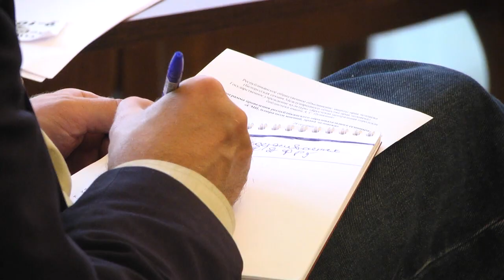2019-10-03 г. Брест. СМИ, плюрализм мнений, права человека. Новости на Буг-ТВ.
Республиканский образовательный семинар «СМИ, плюрализм мнений, права человека».
Республиканский образовательный семинар, с рабочим названием «СМИ, плюрализм мнений, права человека», прошел на днях в Брестской городской библиотеке имени Пушкина. Активными участниками семинара стали библиотечные работники, студенты, авторы книг, педагоги, кандидаты и доктора гуманитарных наук.Что обсуждали, какие дискуссии велись, что вызвало   споры -  с основными тезисами мероприятия  - Ирина Кузьмич.